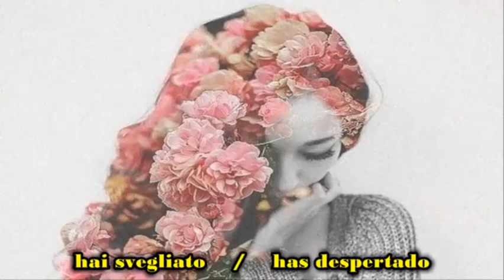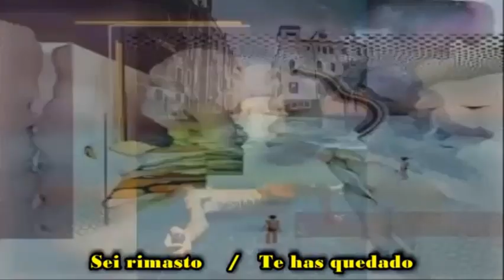I Heard The Party - Gem Club - sottotitoli in italiano / subtìtulos en españolo - mastered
Visit my channels on Rumble